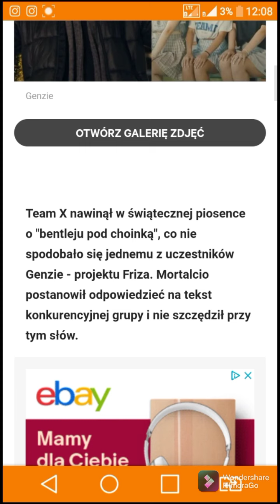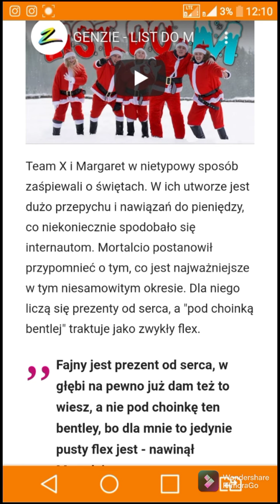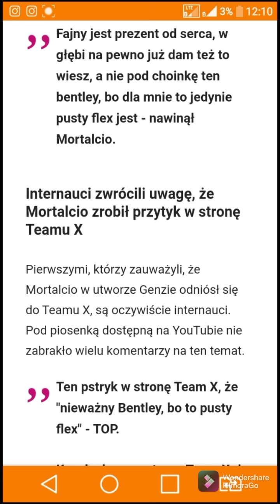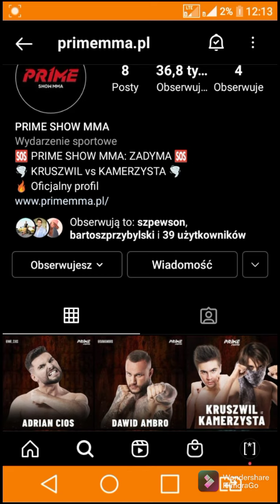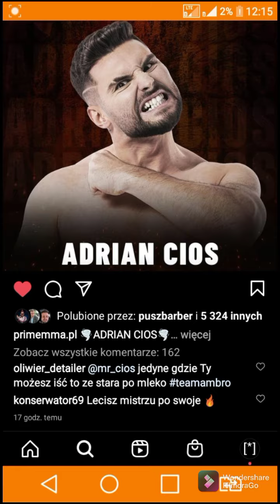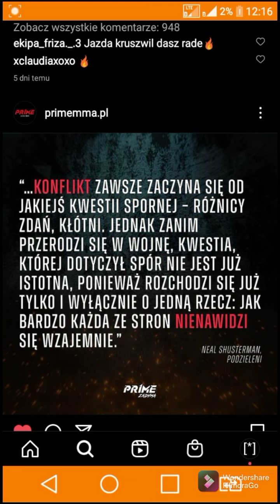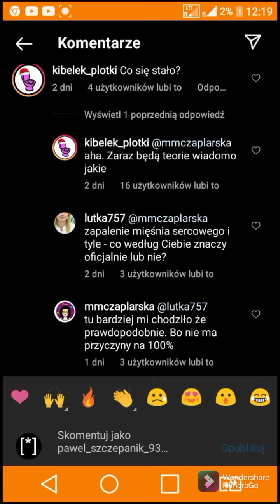Newsy Ze Świata Internetu | GENZIE,PRIME MMA - znamy pierwszych Zawodników🥊| Nie ŻYJE ZNANY TANCERZ🥺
🥊:-) Nowa Gala prime MMA 🥊 zostali ogłoszeni pierwszi zawodnicy:oglądaj do końca a się dowiesz 🤘😉

Genzie czyli projekt Friza,nagrali świąteczną piosenkę list do m, mortalcio pstryczek w 👃 team x, w tekście Patryka Ana mortalcio z projektu genzie 😱

Nie żyje TANCERZ 🥺 znany z tańca z gwiazdami [*]

💢 jeśli czytasz opis to ✍️napisz w komentarzu💬 czy podoba ci się taki content jak info że świata internetu, czy mam często nagrywać takie filmiki 🤔❓❔

📢Aha i nie zapomnij dać łapki w 👍
jesteś tutaj pierwszy raz ❔